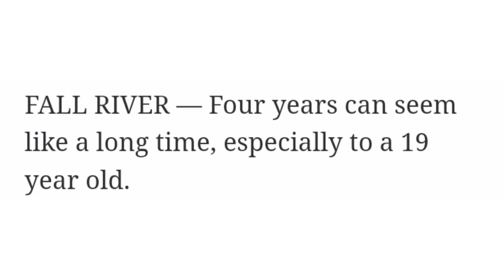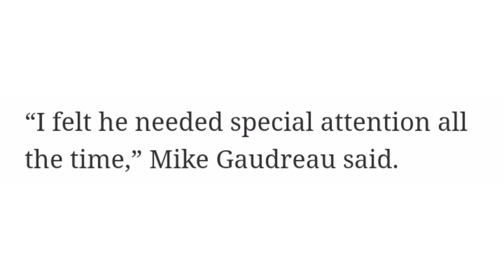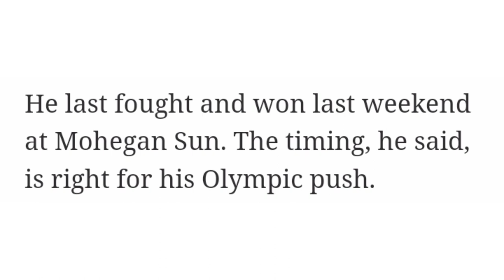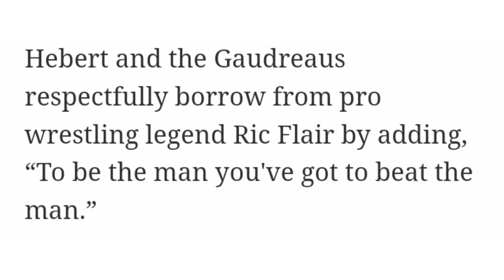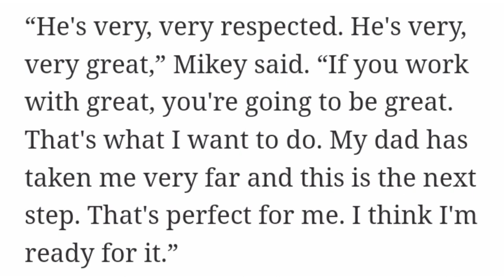Fall River Native Chasing Olympic Boxing Dreams